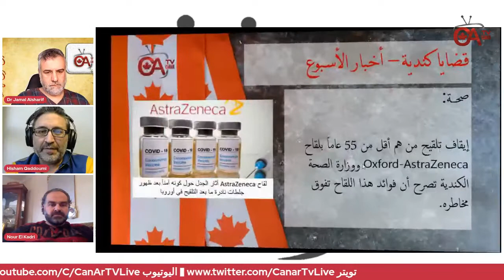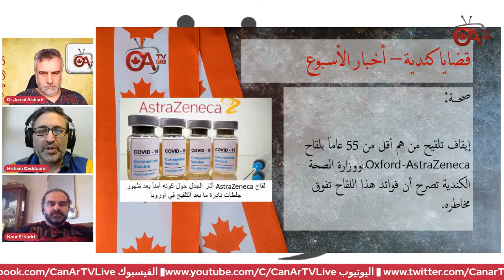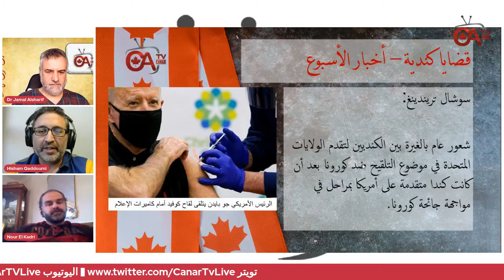العلاقات الصينية الكندية ، ما أثرها على الاقتصاد الكندي